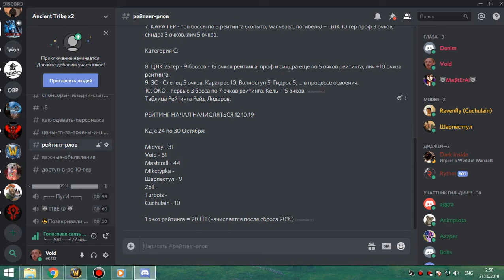4я часть ЛИЧ 25гер по кд фурик 30 10 19